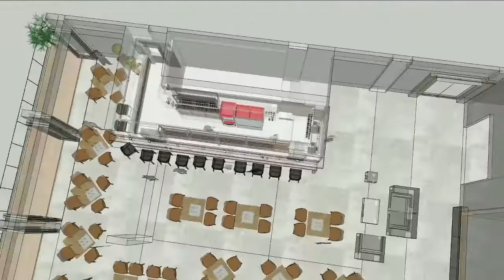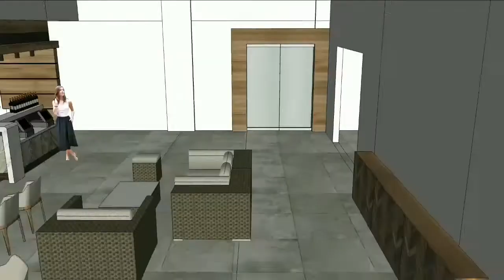AWESOME HOTEL RESTO BAR @ LA UNION